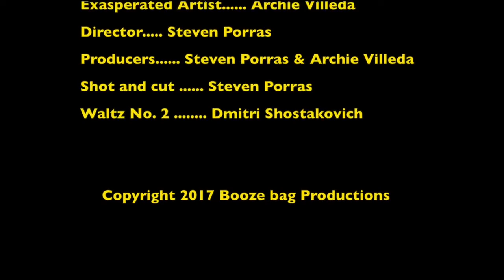The Exasperation of Self (2016)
This is a short film about a guy who is on the brink of chaos. Enjoy!!!